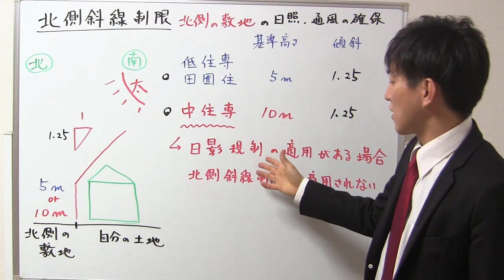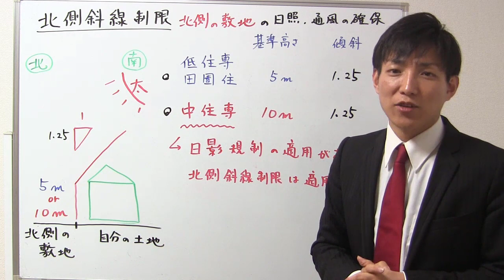【宅建：建築基準法】北側斜線制限【宅建通信レトス】